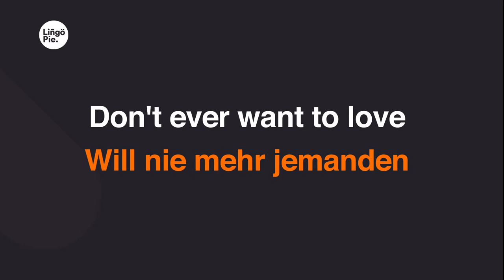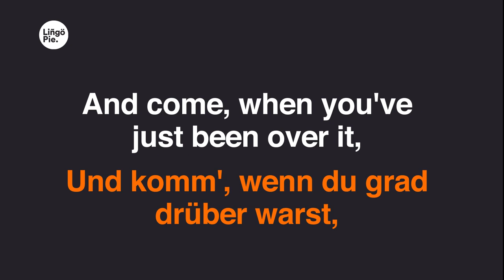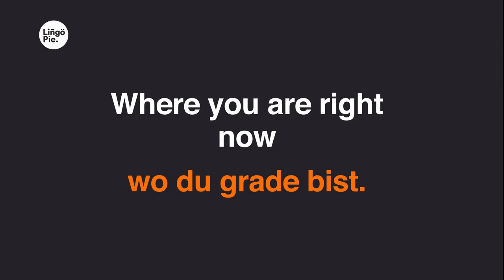LEA, Casper - Schwarz (Lyrics / Liedtext English & German)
0:06
Ich trag schwarz
0:07
bis es was Dunkleres gibt.
0:09
Hab dir zu spät gesagt,
0:10
was du für mich bist.
0:12
Hätt nicht gedacht,
0:13
wie schwer es ohne dich ist.
0:15
Will nie mehr jemanden
0:16
so lieben wie dich.
0:18
Ich trag schwarz
0:19
0:21
Frag mich die ganze Zeit,
0:23
wo du grade bist.
0:24
Hätt nicht gedacht,
0:25
0:27
0:29
0:30
Kann nicht mehr schlafen.
0:32
Bin seit Tagen wach.
0:34
Halt kaum aus, wie sehr ich
0:35
dich und mich verraten hab.
0:36
Will dich vergessen,
0:38
doch ich kann das nicht.
0:39
Was du bedeutest,
0:41
weiß ich erst seit du gegangen bist.
0:43
Ohne dem Krieg in meinem Kopf,
0:47
wärst du vielleicht noch bei mir.
0:49
Hab nur an mich gedacht, zu oft.
0:52
Verzeih mir.
0:55
Ich trag schwarz
0:56
0:58
0:59
1:01
Hätt nicht gedacht,
1:02
1:04
1:05
1:07
Ich trag schwarz
1:08
1:10
1:11
1:13
Hätt nicht gedacht,
1:14
1:16
1:17
1:19
Von „Besser wird's nicht“
1:20
zu Fluchen und Krachen.
1:21
Doch je heller das Licht,
1:23
umso dunkler der Schatten.
1:24
Ich weiß, ich bin viel zu viel für dich.
1:27
Ein perfekter Sturm, der durch dich fegt,
1:29
bis nichts mehr übrig ist, typisch ich.
1:31
Kaum ist alles gut, will ich,
1:33
dass es splittert und bricht.
1:34
Provozier' dich zu Wut,
1:35
Blicke, Gewitter mit Blitz.
1:37
Verdreh' danach Worte,
1:38
bis dir krank und schwindelig ist.
1:40
Und komm', wenn du grad drüber warst,
1:41
dann mit „Bitte nimm mich zurück“, Shit.
1:44
Postkarten aus dem Upside Down,
1:46
wo sich Langzeit-Grau schwarz eintaucht.
1:49
Dich die Angst einsaugt
1:51
wie gemeinsam in Einzelhaft.
1:52
Ein Hin und Her, du wirst reisekrank.
1:54
Scheiße, Mann.
1:55
Ich trag schwarz
1:56
1:58
2:00
2:01
Hätt nicht gedacht,
2:02
2:04
2:06
2:07
Ich trag schwarz
2:08
2:11
2:12
2:14
Hätt nicht gedacht,
2:15
2:17
2:18
2:20
Ich trag schwarz
2:21
2:23
2:24
2:26
Hätt nicht gedacht,
2:27
2:29
2:30